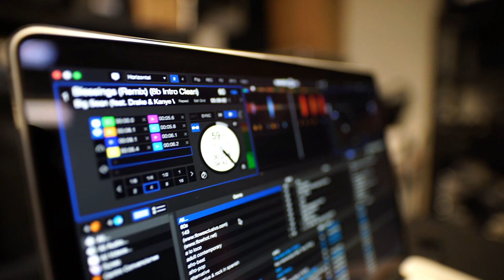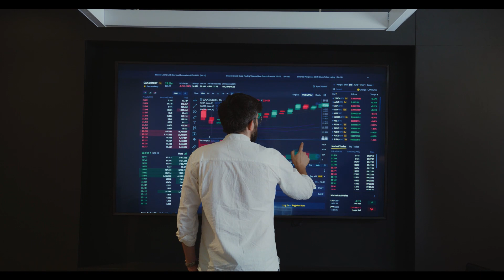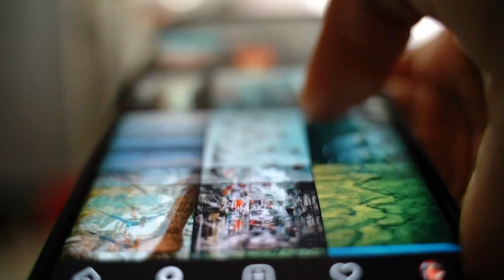Visión Clara, Futuro Ambiguo: Palantir Technologies y su Legado Controversial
El mundo digital nos llama a ser custodios responsables de la información y el poder que tenemos a nuestro alcance. El legado de Palantir es un recordatorio constante de que en el cruce entre la tecnología y la ética, nuestras decisiones importan y tienen un impacto duradero en la forma en que vivimos y nos relacionamos en la era moderna.

Desireé Paredes
8 de agosto de 2023
México